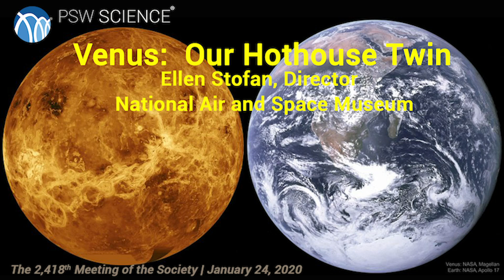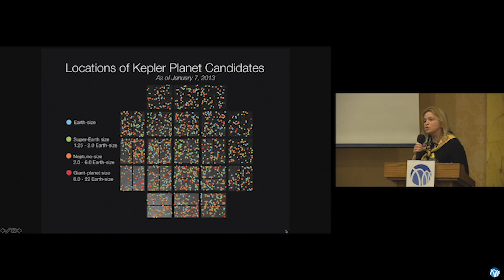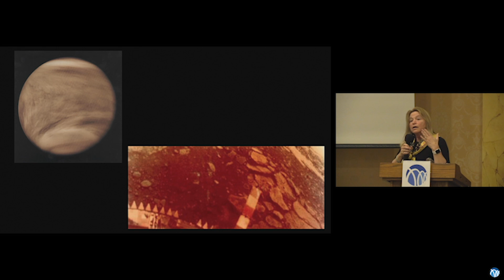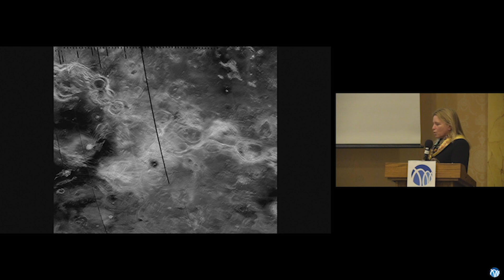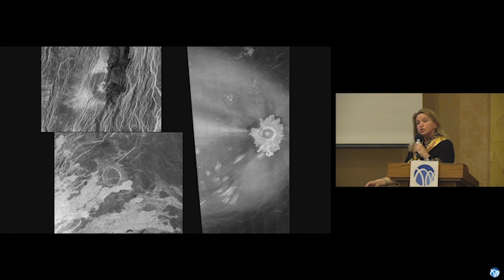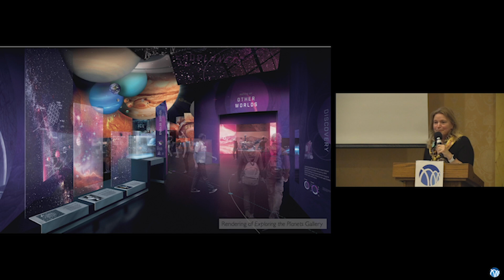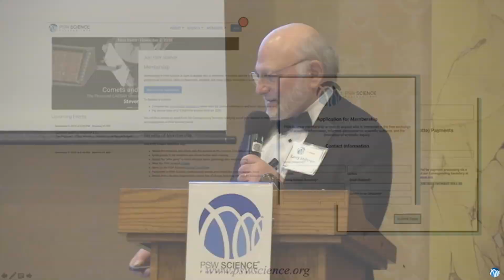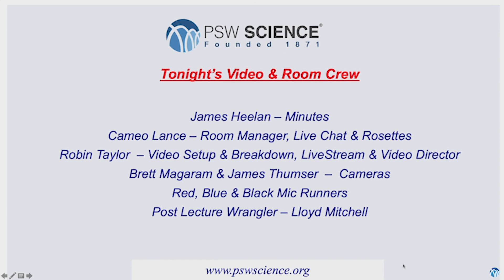PSW 2418 Venus | Ellen Stofan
Lecture Starts at 13:20
January 24, 2020
Venus:  Our Hothouse Twin
Ellen Stofan
National Air and Space Museum

Venus is Earth’s closest neighbor and is similar in size and overall chemical composition. It sits on the edge of the habitable zone, the zone around a parent star where water could be present on a planet’s surface. However, Venus has gone down a very different evolutionary path from Earth, with a carbon dioxide-dominated greenhouse atmosphere resulting in surface temperatures of ~460°C (~860°F). Surface missions to Venus by the US and the Soviet Union and orbital missions by the USSR, NASA, the European Space Agency, and the Japanese have unveiled a very alien and complicated planet. The atmosphere super-rotates, and produces liquid sulfuric acid droplets that can corrode incoming science probes. The surface is dominated by volcanic landforms and is relatively geologically young. Some workers have interpreted the relatively uniform distribution of impact craters on the surface to indicate that a major volcanic resurfacing of the planet occurred about 750 million years ago, though other data contradicts this hypothesis.

Debate also is ongoing on whether or not Venus had a surface water ocean early in its history. Isotopic data from early probes indicates that the planet has lost an ocean’s worth of water over its history, but no clear signs of water remain on its relatively young surface. Data from future landers can help resolve the debate, as the signature of an early wet Venus should be present in the composition of surface rocks and more detailed isotopic studies of the atmosphere. This theory of an early, wet Venus has led some to suggest that life could have evolved on Venus and perhaps even persist in the stable cloud layers of the atmosphere.

As we search for Earth-like planets around other stars, continued exploration of Venus will help us to understand whether Venus was ever habitable, and thus further inform the likelihood of habitable planets beyond our solar system. Venus also serves as a laboratory for understanding CO2-dominated atmospheres and as a clear warning of the effects of continued anthropogenic carbon dioxide and methane emissions.

Ellen R. Stofan is the John and Adrienne Mars Director of the Smithsonian National Air and Space Museum, culminating more than 25 years’ experience in space-related organizations and a deep research background in planetary geology. Ellen also is Honorary Professor at University College London. Her research focuses on the geology of Venus, Mars, Saturn’s moon Titan, and Earth. Her favorite mission was Cassini, primarily because of her interest in Titan.

Before becoming NASM Director, Ellen served as NASA chief scientist and as the principal advisor to then Administrator Charles Bolden on NASA’s strategic planning and programs. She helped guide the development of a long-range plan to get humans to Mars, and worked on strategies for NASA to support commercial activity in low Earth orbit as it transitions from the International Space Station (ISS) to sending humans to the Moon and Mars in the mid-2020s. She supported NASA’s overall science programs in heliophysics, Earth science, planetary science, and astrophysics. And she worked with President Obama’s science advisor and the National Science and Technology Council on science policy.

Before stepping into the Chief Scientist role at NASA, Ellen was Vice President and Senior Scientist at Proxemy Research, a consulting firm specializing in planetary research, served as the Chief Scientist for the JPL’s chief scientist for the New Millennium Program at JPL, managing a team of about 100 scientists working on new technologies, and served as JPL deputy project scientist for the Magellan Mission to Venus, after doing postdoctoral there (while finishing her PhD).

Ellen has published extensively on her research and work and is co-author of the books Planetology: Unlocking the Secrets of the Solar System and Next Earth: What Our World Can Teach Us About Other Planets. She speaks frequently at technical conferences and to the public, and has addressed the World Economic Forum’s Council on the Future of Space Technologies at Davos, the World Science Festival, and SciFest Africa, to name just a few. Among her charitable activities, Ellen served on the board of the College of William & Mary Foundation for 10 years, serving as board chair and co-chair of the development committee as it planned a $1 billion fundraising campaign.

Among many awards and honors, she received the Presidential Early Career Award for Scientists and Engineers and the NASA Distinguished Service Medal, and she was named one of “CNN’s Extraordinary People of 2014.”

Ellen earned her BS at the College of William & Mary and her MS and PhD in geological sciences at Brown University.